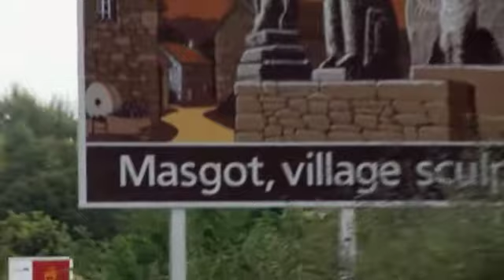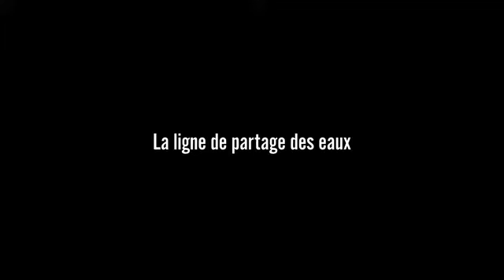La ligne de partage des eaux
Bande annonce du film "La ligne de partage des eaux"